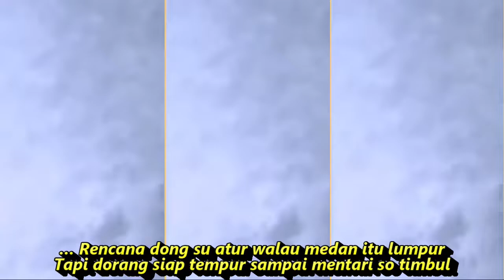KO TINGGAL TURUN NAIK KOMPILASI TIKTOK & SHORT YOUTUBE HOT DANCE ASYIK REFRESH PENYEGAR PIKIRAN 2022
KO TINGGAL TURUN NAIK KOMPILASI TIKTOK & SHORT YOUTUBE HOT DANCE ASYIK REFRESH SEGER SEGER PIKIRAN
… Ko tinggal oles naik turun naik trus
Ko goyang kasih keluar ko punya jurus
De mulai bikin-bikin de akal bulus
Supaya de rencana bisa berjalan mulus
Ko tinggal turun naik turun naik trus
Ko tinggal turun naik, ko tinggal turun naik
… Ko tingal oles naik turun naik trus
… Mayde-mayde bertubi-tubi serangan
Yang di bawah umur harap ada pengawasan
Ini semua terlalu banyak penampakan
Sampai oknum dong goyang su raba kiri dan juga kanan
… Masing masing mulai kasih kluar jurus jurus
Tinggal pilih yang dari kasar sampai mulus mulus
Dan yang ini macamnya de mau tiru Nicky Minaj
Silakan merapat bagi yang mau berminat
… Tinggal turun naik, oles baik baik
Biar dong dapat like, biar dong nama naik
Moks macam iyokah goyang biasa sajah
Jang terlalu buat ka nanti orang ketawa
… Rencana dong su atur walau medan itu lumpur
Tapi dorang siap tempur sampai mentari so timbul
Sungguh matih, sampai dong nekat, jalan kaki pulang pagi
Walau susah tidur nanti
… Duka-duka baru masuk dom skul
Bagi botol kita lihat saja hua
Banyak takar luas mete kita ko punya
Suka-suka karena dong tu orang Papua
Itu dong punya suka
Semua dong punya
Ngapa turun naik macam kita kasih naik
Ini tu goyang semacam ala India
Semua mata tertuju ke dia

Sumber: Musixmatch

• Remixer :
Dan Jangan Lupa Nyalakan Loncengnya Agar Tidak Ketinggalan Video Terbaru Dari Channel Ini
Terimakasih